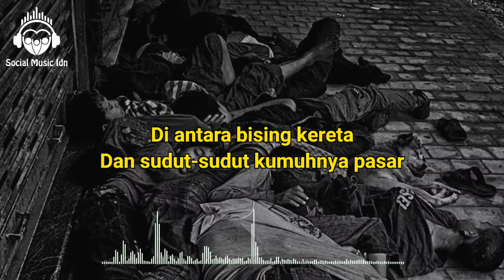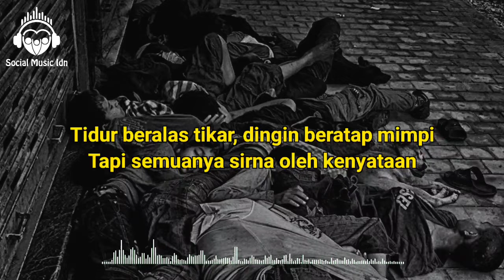Banyak Dari Teman - Temanku - Marjinal Lirik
Title : Banyak Dari Teman - Temanku
Song : Marjinal
subtitle by : Social music idn